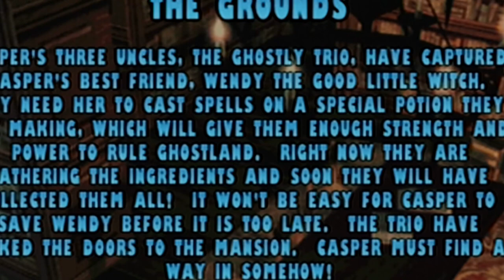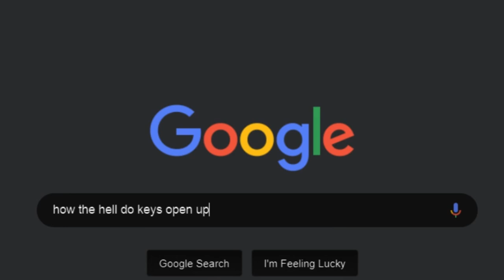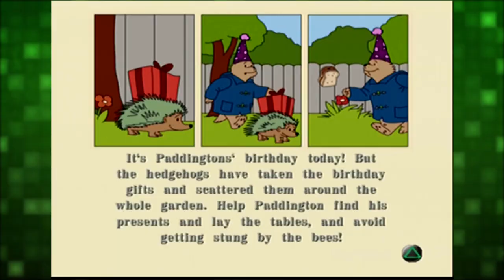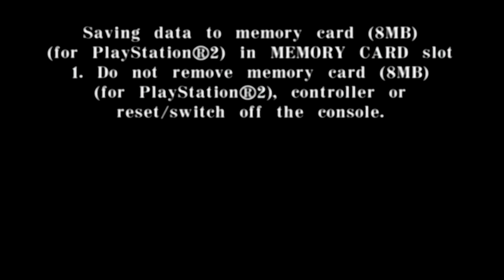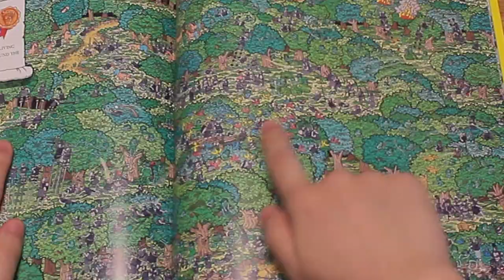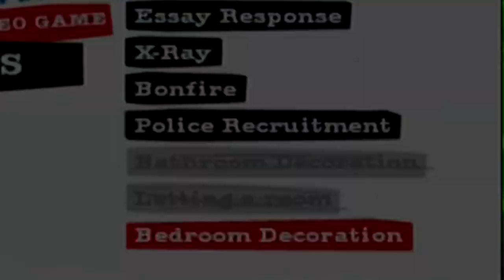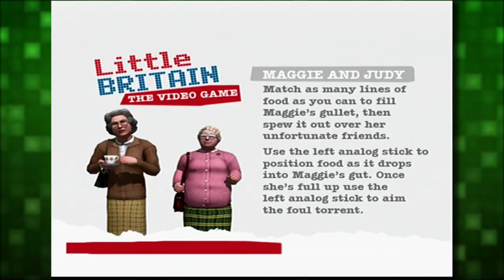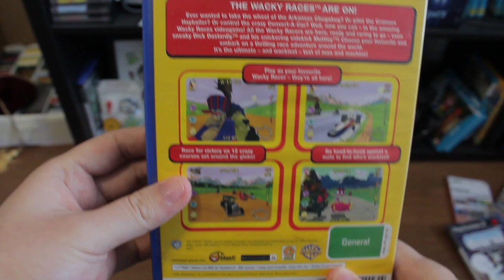The WORST Game Company Ever - TerryByte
It's a damn Blast.

A publisher counts as a company right?